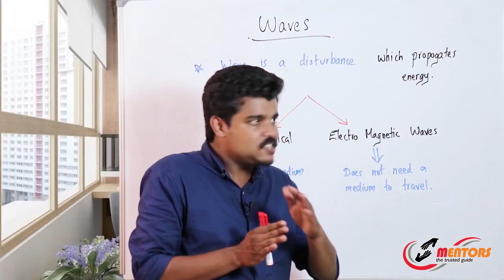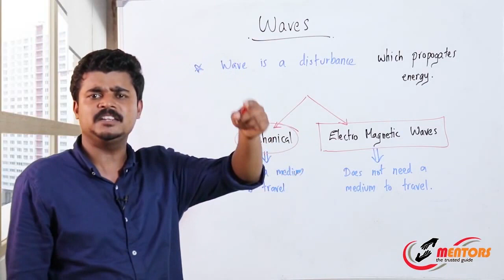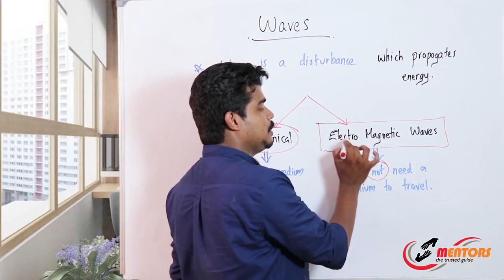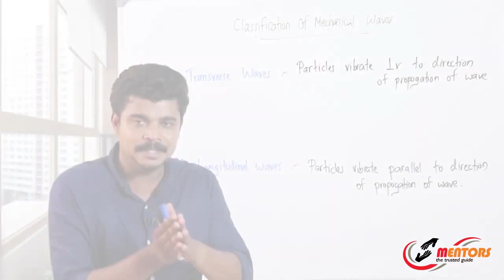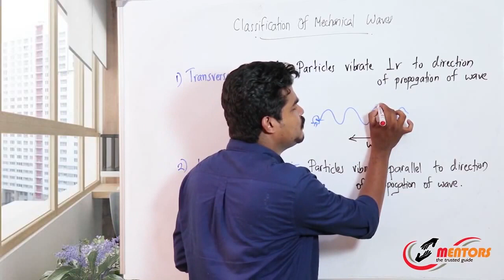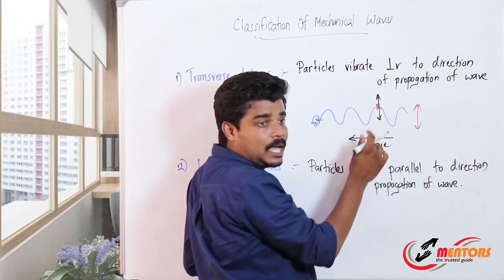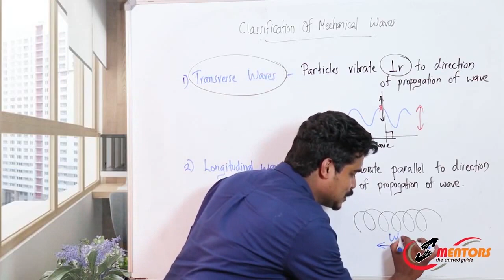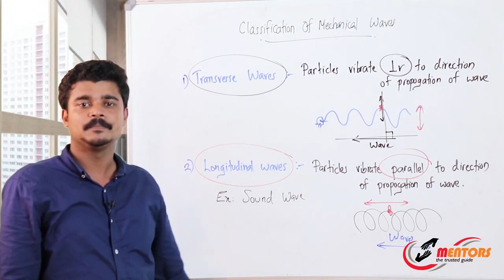GENARAL SCIENCE-PHYSICS- "WAVES" RAILWAY(RRB) EXAM | RRB NTPC/JE/ALP/GROUP D/RPF MALAYALAM CLASS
✿✿RAILWAY(RRB) ഓൺലൈൻ & ഓഫ്‌ലൈൻ ക്ലാസിനായി താഴെ കാണുന്ന ഗൂഗിൾ ഫോം ഫിൽ ചെയ്യുക✿✿